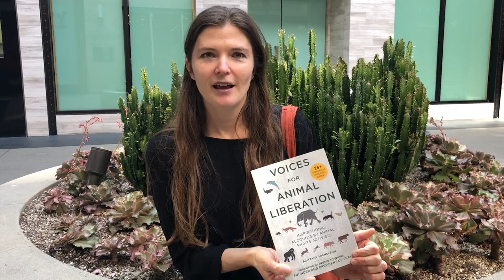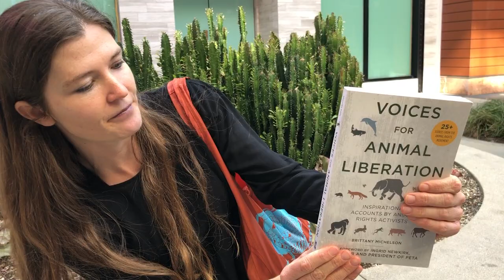Voices for Animal Liberation - Book Release Party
Voices for Animal Liberation: Inspirational Accounts by Animal Rights Activists by Brittany Michelson.

All Vegan Organic
306 Pico Blvd, Santa Monica, California 90405
Saturday, March 7, 2020 at 5 PM – 8 PM

Immerse yourself in the world of animal rights protests, campaigns, demonstrations, outreach, rescue, and so much more.

In today’s world, voices of the marginalized are in the spotlight and people across the globe are recognizing animal rights as a social justice movement. During a time of historic actions and victorious campaigns, Voices for Animal Liberation depicts the full spectrum of animal rights activism that is currently at work to create change.

This book offers the words of both new and highly influential voices in the movement today, with the intention of inspiring and educating those who are sparked by the vision of a more ethical world.

Connect with activists from different backgrounds as they reveal their perspectives on animal rights, their experiences taking action for animals, the challenges they've faced, and the meaning of activism in their lives.

*Skyhorse Publishing